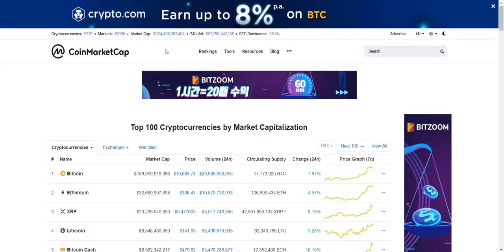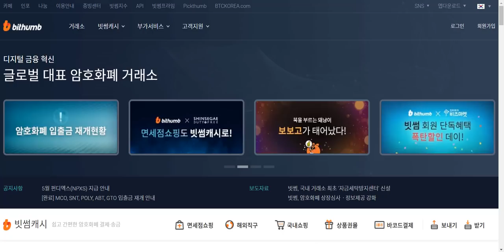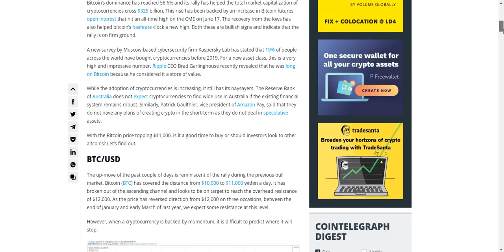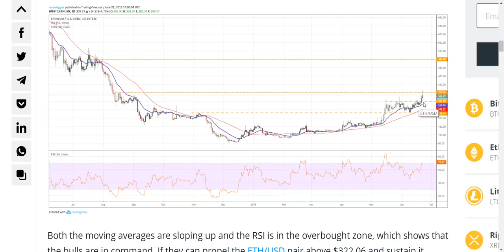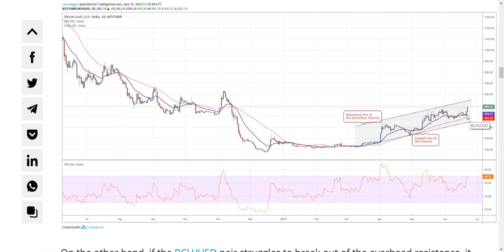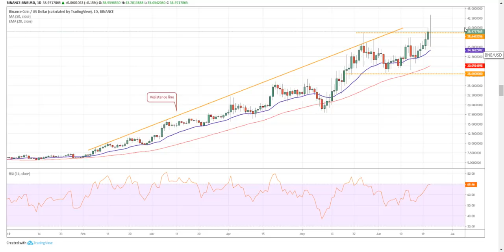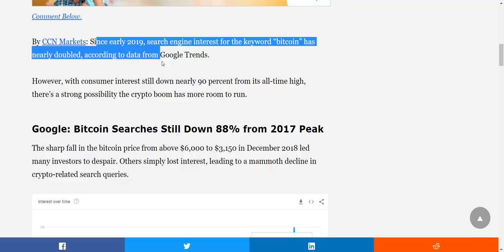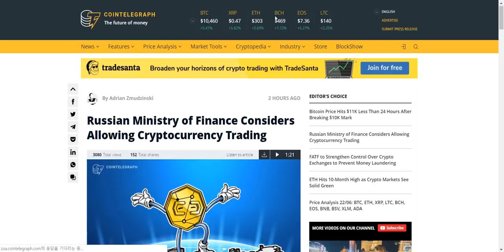[굿모닝 비트코인] 0623 '비트코인, 이번 상승 최고가 11500달러에 마감?' 상위 8개 암호화폐 차트 및 가격분석, 러시아 정부 암호화폐 거래 허용할까..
오늘 아침시장 짙은 초록불이 가득한 모습입니다.
대부분 상위 코인들 5~6%대 상승세 연출하며 좋은 흐름 이어나가고 있습니다.
비트코인은 10500달러를 오가는 모습이구요, 다시 11000달러를 돌파할 수 있을지 관심이 주목되고 있습니다.
상위 암호화폐 중에서는 바이낸스 코인 홀로 소폭 조정을 받는 모습입니다.

비트코인의 이번 상승세에서 회귀 이전 최고가는 11500달러라는 분석이 나오고 있다는 기사,
코인텔레그래프 보도를 인용한 상위 8개 암호화폐의 가격 및 차트 분석,
2019년 초부터 구글 검색엔진에서 '비트코인' 키워드의 관심도가 거의 두배로 증가했다는 ccn보도,
러시아 재정부 차관의 러시아 정부 암호화폐 거래 허용 가능성에 관련된 발언까지!